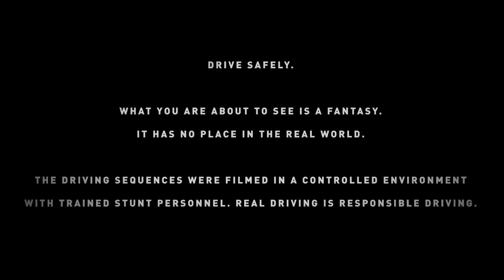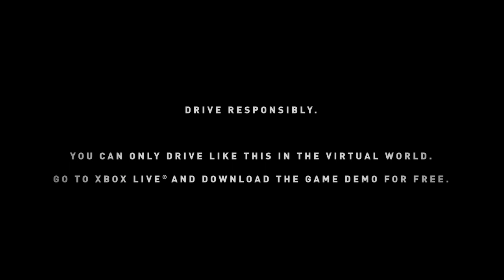Forza Motorsport 4 - Xbox 360 - Top Gear Endangered Species official video game trailer HD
- Rapid firing the latest game news, trailers, screens and art that true players don't wanna miss out on.

Forza Motorsport 4 (Xbox 360) will bring together genre-defining, controller-based racing, the power and freedom of Kinect, and content from leading brands like Top Gear to create an automotive experience unlike anything before it.

Features:
* Forza Motorsport 4 promises to be the most expansive and vividly realistic automotive experience across any console, bringing you closer to the edge than you've ever been before
* Through the power of Kinect, players will be able to step through the TV screen and jump into the driver's seat while the engaging controller-based experience will let you take on the bone-jarring physics, unparalleled levels of customisation, and rosters of dream cars and tracks
* For those who have invested tireless hours in Forza Motorsport 3, Turn 10 Studios is pleased to announce a unique Forza Motorsport 4 feature called Profile Import, which rewards fans for their time. Based on your player level and the cars in your garage in Forza Motorsport 3, gift cars will be automatically added to your Forza Motorsport 4 garage and you'll also receive bonus gifts and credits. And for those who spent hours creating intricate layers and liveries in the Forza Motorsport 3 Livery Editor, you will be able to import those layers, so your time isn't lost!
* Offering gameplay that will electrify racing fans and excite car lovers and novices alike, the highest-rated racing franchise of this generation returns on October 14th

A limited quantity of Forza Motorsport 4 games at retail will include an exclusive in-game car pack available at launch that boasts five incredible cars for fans to race, tune, paint and share. This car pack, limited to the first production run of Forza Motorsport 4 game discs, will include:
* Ford Mustang GT Coupe 1965 - Take to the road in this classic American stallion, one of Ford's most successful launch cars behind the Model A
* Koenigsegg Agera 2011 - The Agera, from the Swedish verb 'to act', celebrates 15 years of Koenigsegg's uncompromising philosophy of making dream cars
* Lexus SC300 1997 - A classic personal luxury coupé, the SC300 combines a powerful racer with a 225bhp I6-powered engine
* RUF RGT-8 2011 - The spectacular RGT-8 is powered by a 4.5-liter V8 engine that has been fine tuned to deliver unmatchable sports car power and curb appeal
* Tesla Roadster Sport 2011 - For luxury car fans, the Roadster Sport is electric heaven. Get behind the wheel of this electric two-seater and go zero to 60 mph in 3.7 seconds with a peak rating of 288 horsepower

For Forza fans who crave the VIP treatment, the Limited Collector's Edition will also be available, exclusively in the UK from GAME and Gamestation (£59.99), offering the ultimate day-one experience with an additional 25 cars from exclusive car packs and bonus car offers:
* The VIP Car Pack - 2011 Bugatti Veyron Super Sport, 2011 Ferrari 458 Challenge, 2011 Lamborghini Gallardo LP570-4 Superleggera, 2010 Noble M600 and 2011 RUF Rt 12 R
* The limited quantity Launch Bonus car pack available for fans who order early - see above for more details
* A 10-car add-on pack of American muscle cars (also available for purchase at launch on Xbox LIVE Marketplace)
* Custom-designed BMW cars from the Forza Motorsport 4 BMW Design Challenge
* VIP Membership status within the Forza community, including special recognition in new community features, leaderboards, ForzaMotorsport.net and more
* A book titled 'Cars of Forza Motorsport 4 Presented by Top Gear,' written by the Top Gear team, is a stunning 96-page book that describes in-game cars from the Autovista experience and features imagery from game and the Top Gear photo library
* A vinyl sticker set featuring the logos of Forza Motorsport 4, Top Gear and Turn 10
* Bundled together with a polished Steelbook DVD Case